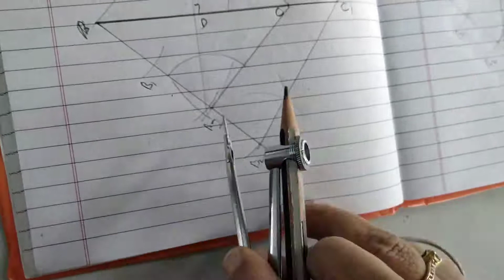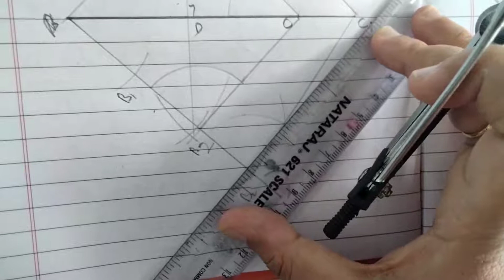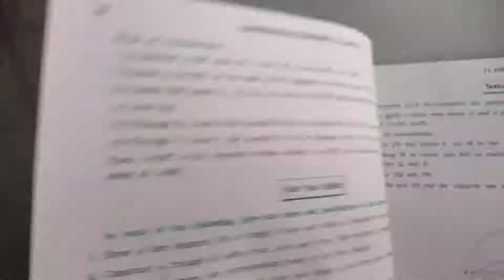RITIKA DAVE STD 10 MATHS CHAPTER 11 CONSTRUCTION.EXE 11.1(QUESTION 4)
RITIKA DAVE STD 10 MATHS CHAPTER 11 CONSTRUCTION.
EXE 11.1
QUESTION 4